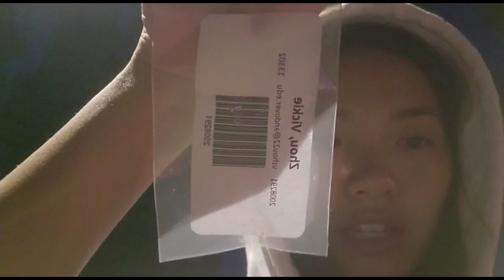WEEKEND VLOG | grit n wit event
First of many weekend vlogs to come! We had this grit n wit event as one of our ebi classes for connecting with our peers and it was a lot of fun. We had food trucks and both mental and physical puzzles that we had to figure out as a group. We tried to go to the gym but it didn't work so the boys starting fight, lmao. The end of the day was a let down but I tried my best to overlook at and look at the overall picture so I'd say it was still a pretty nice day. I hope you all enjoyed this vlog😘 Don't forget to spread love, peace, and positivity🤍

199